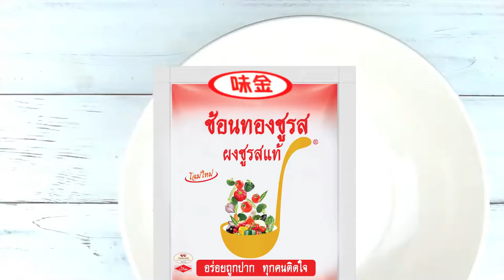Cooking Tutorial-10 | TV Shopping